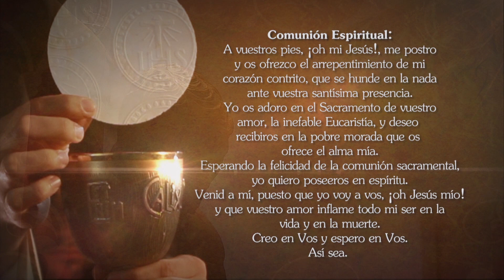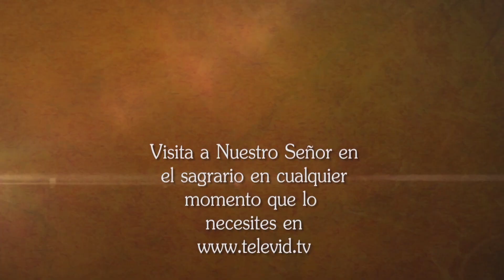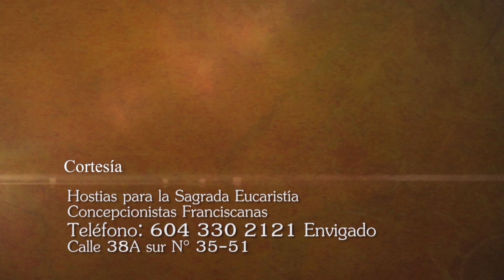Misa de hoy ⛪ Sábado 22 de Octubre de 2022, Padre Ernesto Zapata - Tele VID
Tele VID te invita a compartir la Misa de hoy Sábado 22 de Octubre de 2022, celebrada por el Padre Ernesto Zapata.

Eucaristía de hoy Sábado 22 de Octubre de 2022, Santa Misa de hoy Sábado 22 de Octubre de 2022